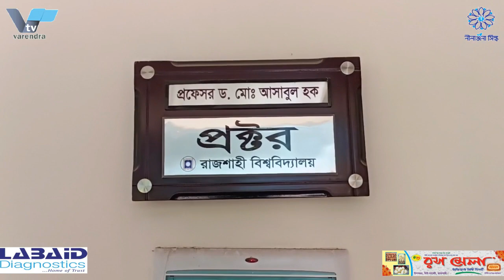রাবিতে ভর্তি পরীক্ষায় প্রক্সি ও জালিয়াতির অভিযোগে ৭ জনকে পুলিশে সোপর্দ | RU Admission | Arrest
রাবিতে ভর্তি পরীক্ষায় প্রক্সি ও জালিয়াতির অভিযোগে ৭ জনকে পুলিশে সোপর্দ
রাজশাহী বিশ্ববিদ্যালয়ে (রাবি) ২০২২-২০২৩ শিক্ষাবর্ষে এ ইউনিটের ভর্তি পরীক্ষায় প্রক্সি ও জালিয়াতির অভিযোগে কর্তৃপক্ষ ৭ জনকে পুলিশে সোপর্দ করেছে। আটককৃত মো. এনামুল হক, মো. তানভীর আহমেদের (রোল ৫৮৩৯৭) হয়ে; মো. বিদ্যুৎ হাসান, মো. মাইনুল ইসলামের (রোল ৫৬৯৭৯) হয়ে; মো. সোহানুর রহমান, মো. তাহমিদ বিন সাদমানের (রোল ৮২৪৪০) হয়ে; মো. হোসাইন, মো. জাহিদ আল হাসান সিয়ামের (রোল ২১৬০২) হয়ে ও মো. স্বপন হোসাইন, তানভীর আহমেদের (রোল ২৪০৯৬) হয়ে পরীক্ষা দিচ্ছিল।এছাড়া আটককৃত মো. আব্দুর রাকিব (রোল ৪০৯৪৩) প্রকৃত পরীক্ষার্থী হলেও তার রেজিস্ট্রেশনে অন্যের ছবি পাওয়া যায়। আটককৃত অপর পরীক্ষার্থীর বিষয়ে রাবি আইসিটি সেন্টার থেকে প্রাপ্ত তথ্য আইন-শৃংখলা রক্ষাকারী কর্তৃপক্ষ যাচাই-বাছাই করছে।

7 people have been handed over to the police on charges of proxy and fraud Rajshahi University admission test
Rajshahi University (Rabi) authorities have handed over 7 people to the police on charges of proxy and fraud in the admission test of this unit in the academic year 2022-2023. Detained Md. Enamul Haque, Md. For Tanveer Ahmed (Roll 58397); Md. Vidyut Hasan, Md. For Mainul Islam (Roll 56979); Md. Sohanur Rahman, Md. For Tahmid Bin Sadman (Roll 82440); Md. Hossain, Md. Zahid Al Hasan for Siam (roll 21602) and Md. Swapan Hossain was giving the exam on behalf of Tanveer Ahmed (roll 24096). Abdur Rakib (Roll 40943) is a genuine candidate but another photo is found in his registration. Information received from Rabi ICT Center about the other arrested examinee is being verified by the law enforcement authorities.